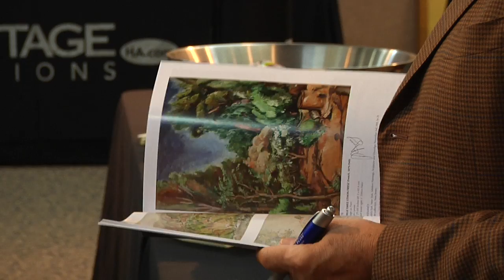Heritage Auctions (HA.com) - Bougeureau sells for $1,762,500 in American & European Art Auction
Heritage Auctions (HA.com) - Prices for Fine Art have been increasing at Heritage Auctions including this wonderful 1882 work "Fishing for Frogs" by William Adolphe Bouguereau. On May 15th this piece and other works of art were auctioned off with incredible results.